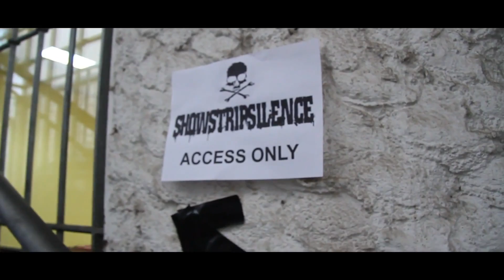Showstripsilence - "The Creature" Sleaszy Rider Records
- Showstripsilence - "The Creature" - Like this video? Come see thousands more at the Net's biggest, uncensored, completely d.i.y. punk, hardcore, indie and alternative music video site, BlankTV.com!
Director:

Official video of the first song extract from the new album "Thirteen Tales Of Love And Death" released in early january on Sleaszy Rider Records